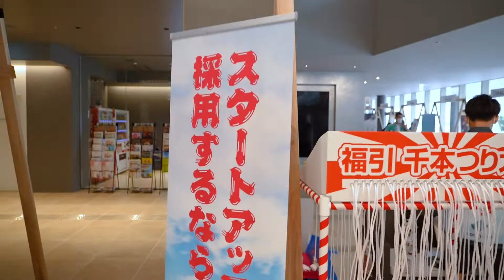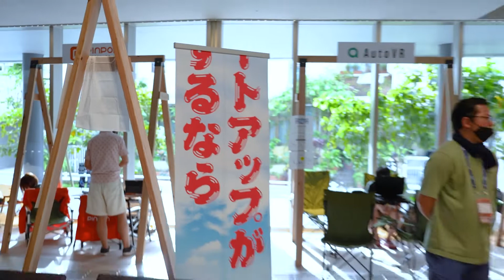YOUTRUSTの「奇抜な広告」の狙い【 IVS2022 NAHA 】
人材を採用できるキャリアSNS「YOUTRUST」（ユートラスト）。
会場内でも話題になった広告を作った経緯を沖縄・那覇で実施された「IVS2022 NAHA」で聞きました。

●出演
金子彰洋（YOUTRUST 執行役員）
伊藤有（Business Insider Japan 編集長）

●撮影・編集
小林優多郎（Business Insider Japan 記者）

BUSINESS INSIDER JAPANの公式YouTubeチャンネルです。